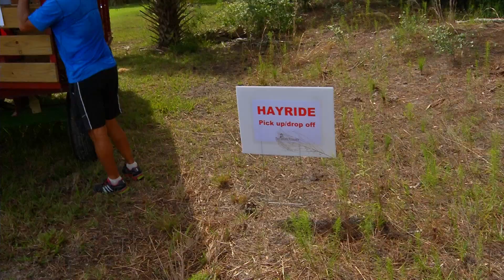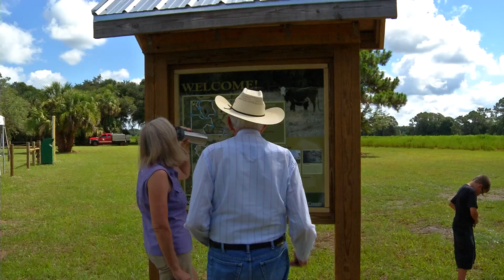FYI-Walton Ranch Ribbon Cutting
Walton Ranch is a 3,760-acre preserve that features ranchland, natural habitats and valuable water resources. Hiking, biking and birding are just a few of the available recreational opportunities. This ribbon-cutting is the first phase of an ongoing effort to enhance amenities at the preserve. The ribbon-cutting ceremony for the Walton Ranch site, located at 7020 N. Toledo Blade Blvd., North Port, took place on, June 8, 2015.